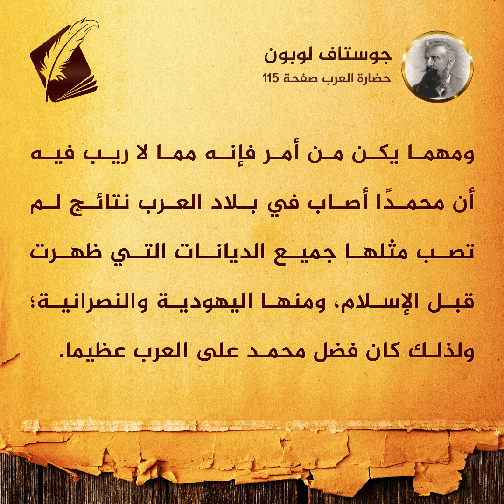المؤرخ الفرنسي جوستاف لوبون: كان فضل محمد ﷺ على العرب عظيمًا!